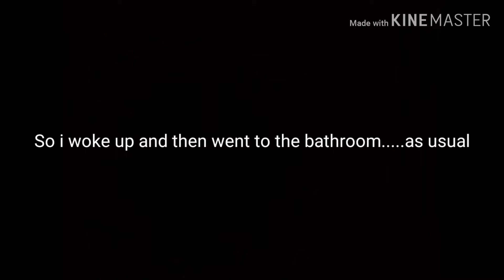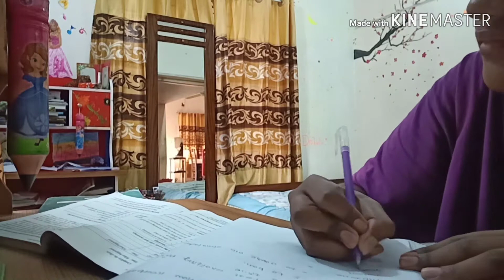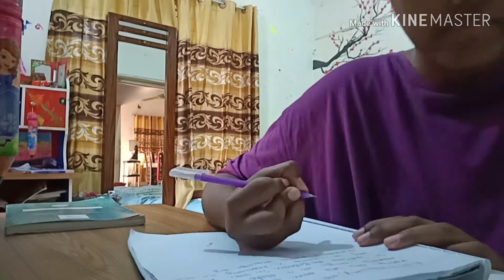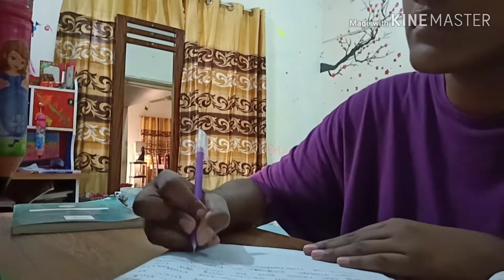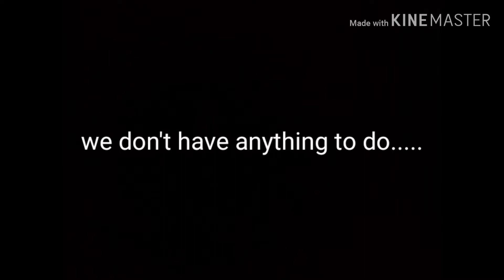Our Morning Routine!*Quarantine edition*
Hi guys!we hope you guys enjoy this video!It was really fun to make!😊.So we want you guys to stay safe,stay healthy.So bye guys!